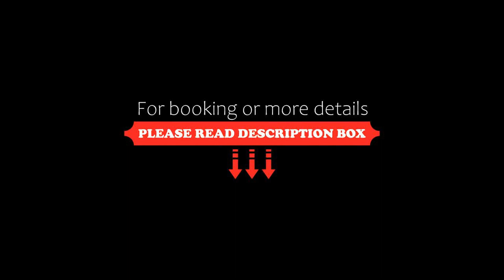Vital Hotel Nautis, Gárdony, Hungary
About Property:
This property is 5 minutes walk from the beach. Vital Hotel Nautis is situated in Gárdony, on the shore of Lake Velence. It offers a spa area with an outdoor and indoor pool, and air-conditioned rooms with free WiFi.
All rooms are decorated with modern furniture and have a balcony. A flat-screen cable TV, a seating area and a work desk are also provided. Each room has a private bathroom with a hairdryer.
The Vital Hotel’s spa area includes a hot tu...
Property Type: Hotel
Address: 2483 Gárdony, Holdfény sétány 9., Hungary
Searching For
1. Vital Hotel Nautis - Gárdony - Hungary
2. Vital Hotel Nautis - Gárdony - Hungary Address
3. Vital Hotel Nautis - Gárdony - Hungary Rooms
4. Vital Hotel Nautis - Gárdony - Hungary Amenities
5. Vital Hotel Nautis - Gárdony - Hungary Offers and Deals
Audio Credit:
Track Title: Reasons To Hope
Artist: Reed Mathis